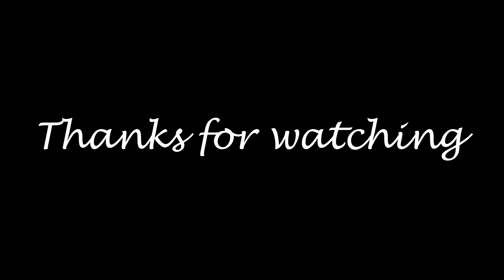WhyNoRevive | Warface - Fun Moments #9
WhyNoRevive's new Warface Fun Moments #9.  Kills from ranked PTB matches on Warface Europe & North America server. Enjoy!